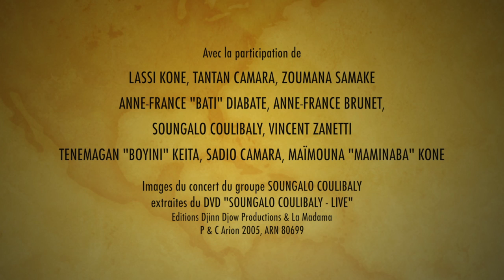AF 151 (Samba Diabaté & Vincent Zanetti / Kala Jula)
Musique de Samba Diabaté et Vincent Zanetti. Extrait de "Kala Jula", Buda Musique 2012.